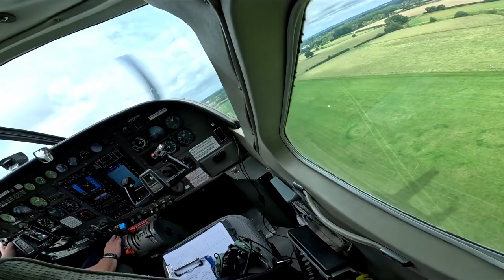My First Skydive... Worst Birthday Present Ever?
My first ever skydive. As it was my 40th birthday, I wanted to do something special. Not sure if jumping of the plain was the best idea...

🎵 My Music (get 1 month for FREE)
🏪 Equipment Recommendation